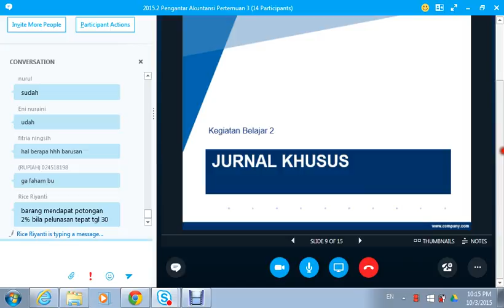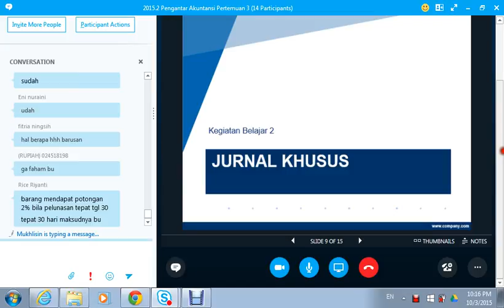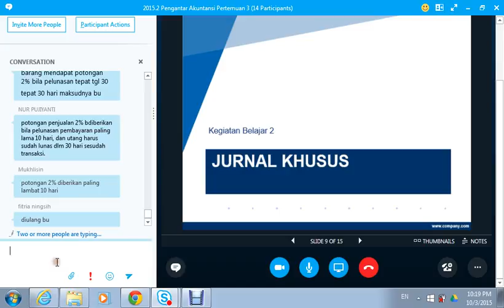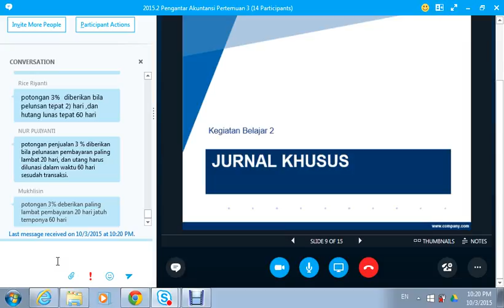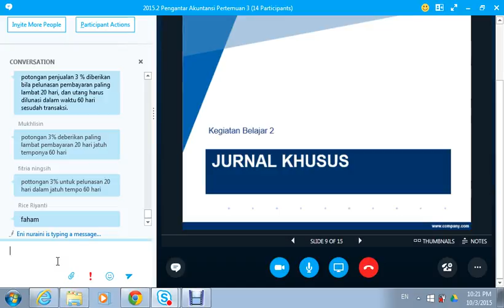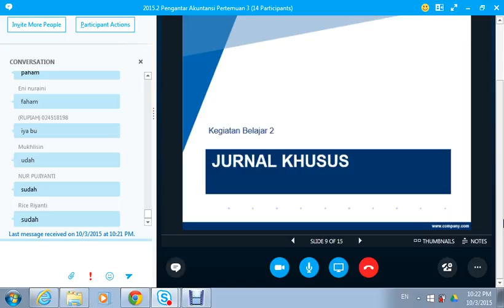2015.2 UTT Pengantar Akuntansi OL3 03102015 07